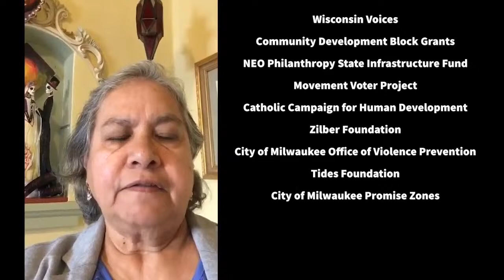3 o'clock with SOC! August 13, 2020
3 o'clock with SOC! August 13, 2020 🕒 Critical Topic: Law Enforcement defunding campaign of Liberate Milwaukee. With guest: Devin Anderson, African American Roundtable (AART).

Followed by a Covid-19 Update and a discussion on schools with  Jeannette Kowalik, Commissioner of Public Health Dept.

SOC feature topic:
Community Advocates energy assistance and eviction resources with Maudwella Kirkendoll, Chief Operating Officer of Community Advocates.

¡3 en punto con SOC! 13 de agosto de 2020 🕒 Tema crítico: Campaña de desfinanciamiento de Liberate Milwaukee en cuanto a los cuerpos policiales. Con el invitado: Devin Anderson, African American Roundtable (AART).

Seguido con una actualización de Covid-19 y una discusión sobre las escuelas con Jeannette Kowalik, Comisionada del Departamento de Salud Pública.

Tema de presentación por SOC:
Recursos  de Community Advocates de desalojo y asistencia energética con el invitado Maudwella Kirkendoll, Director de Operaciones de Community Advocates.